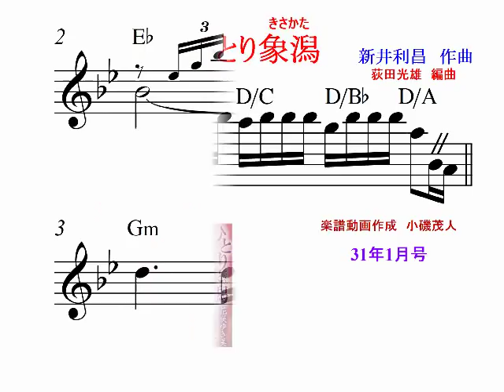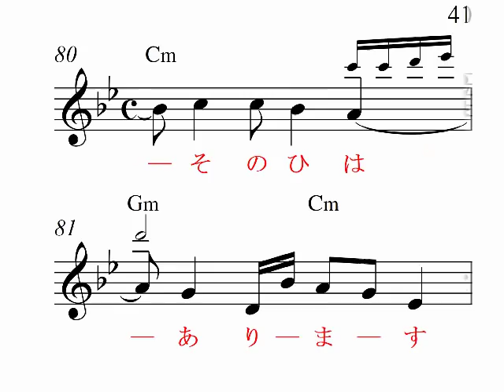ひとり象潟Gm,ガイドボーカル